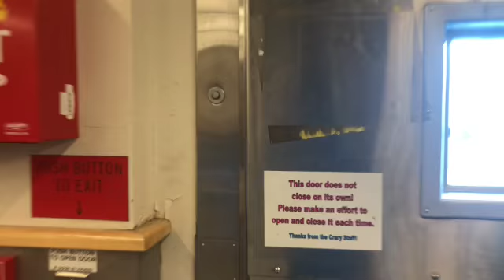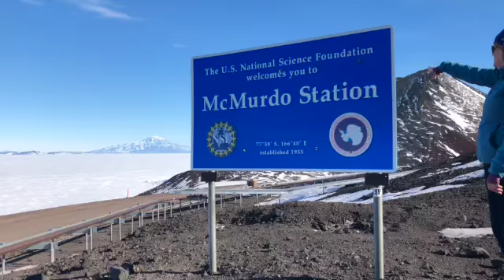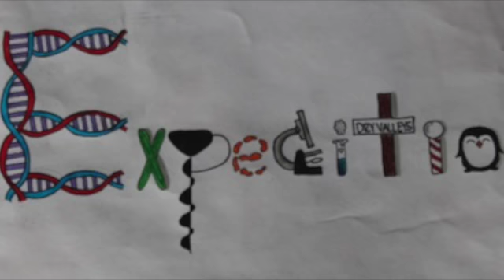A Tour of McMurdo Station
Lucy Coleman
Expedition: Microbial Interactions in Antarctic Lakes
Take a tour of McMurdo Station, Antarctica!